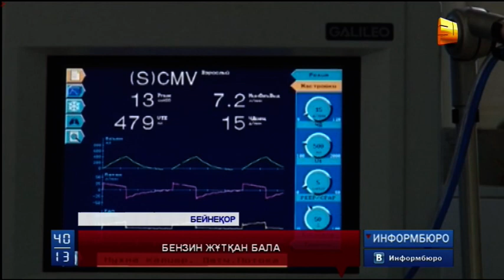Балқаш қаласында бір жасар бала бензин ішіп, уланып қалды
Қарағандыдағы Балқаш қаласында бір жасар бала бензин ішіп, уланып қалды. Іш құрылысы қатты күйіп қалған бала қазір қалалық аурухананың жансақтау бөлімінде жатыр. Дәрігерлер бүлдіршіннің жағдайы ауыр екенін айтады.